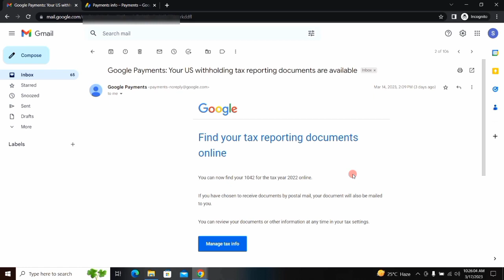Google Payments: Your US withholding tax reporting documents are available | YouTube Monetization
About this video 👇
Dosto, is video me maine apko Find your tax reporting documents online is tarah ki mail ke baare me bataya hai.

दोस्तों, इस वीडियो में मैंने आपको फाइंड योर टैक्स रिपोर्टिंग डाक्यूमेंट्स ऑनलाइन इस तरह की मेल के बारे में बताया है |